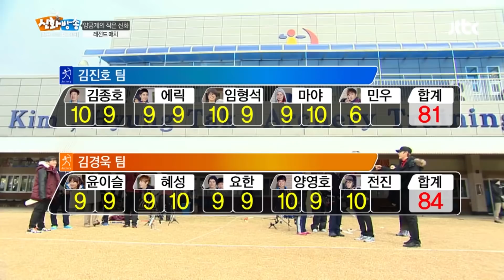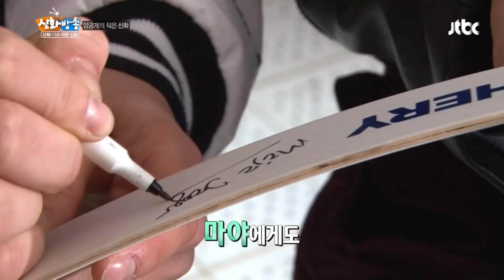[신화방송 작은신화 6-5][Shinhwa TV2 EP 6-5] 양궁 전설들의 레전드 팀매치 2탄, 과연 승리팀은?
꿀잼빅잼핵잼
계속되는 즐거움~♬ 신화가 찾은 작은 신화!

EP1 : SF채널 1부
EP2 : SF채널 2부
EP3 : 스포츠채널 1부
EP4 : 스포츠채널 2부
EP5 : 다큐채널 - 인간들 극장 1부
EP6 : 다큐채널 - 인간들 극장 2부
EP7 : 키즈채널 1부
EP8 : 키즈채널 2부
EP9 : 리메이크채널 1부
EP10 : 리메이크채널 2부 / 스피치 채널 1부
EP11 : 스피치채널 2부
EP12 : 게스트채널 [신화&샤이니] 1부
EP13 : 게스트채널 [신화&샤이니] 2부
EP14 : 게스트채널 [신화&샤이니] 3부 + 여행채널 1부
EP15 : 여행채널 2부
EP16 : 여행채널 3부
EP17 : 학원채널
EP18 : 최신유행채널 1부
EP19 : 최신유행채널 2부
EP20 : 농촌채널 1부
EP21 : 농촌채널 2부
EP22 : 우정채널 1부
EP23 : 우정채널 2부
EP24 : 사극채널 1부
EP25 : 사극채널 2부
EP26 : 로드채널 1부
EP27 : 로드채널 2부
EP28 : 글로벌채널 1부
EP29 : 글로벌채널 2부
EP30 : 패션채널 1부
EP31 : 패션채널 2부
EP32 : Best of Best
EP33 : 은밀한 과외 - 애니빵
EP34 : 은밀한 과외 - 악역 연기
EP35 : 은밀한 과외 - 악역 연기 / 발레리노
EP36 : 은밀한 과외 - 발레리노
EP37 : 은밀한 과외 - 즉석더빙
EP38 : 은밀한 과외 - 자취의 비법
EP39 : 은밀한 과외 - 회식 1부
EP40 : 은밀한 과외 - 회식 2부
EP41 : 은밀한 과외 - 관상학 특강
EP42 : 은밀한 과외 - 애완뱀 길들이기
EP43 : 은밀한 과외 - 응원
EP44 : 은밀한 과외 - 스피치
EP45 : 신화와 걸그룹 특집 w.씨스타 1부
EP46 : 신화와 걸그룹 특집 w.씨스타 2부
EP47 : 신화와 소녀시대 1부
EP48 : 신화와 소녀시대 2부
EP49 : WBC 특집
EP50 : 신화방송 - 손맛 (w. 엠블랙 미르 가족)
EP51 : 신화방송 - 손맛 (w. 크리스티나 가족)
EP52 : 신화방송 - 손맛 (w. 박준규 가족)
EP53 : 신화방송 - 손맛 (w. 마음이 가족)
EP54 : 신화방송 - 손맛 (엄마 찾아 레이스)
EP55 : 신화방송 - 손맛 (w. 상호&상민 가족)
EP56 : 신화방송 - 손맛 (엄마 찾아 레이스)
EP57 : 신화방송 - 손맛 (w. 정종철 가족)
작은 신화 EP7 : 실버인형극단 ‘I keeper’와 함께 1편
작은 신화 EP8 : 실버인형극단 ‘I keeper’와 함께 2편
작은 신화 EP9 : 복싱꿈나무 1편
작은 신화 EP10 : 복싱꿈나무 2편